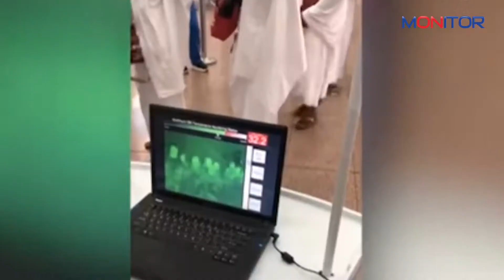Arab Saudi Minta Umat Islam Tunda Ibadah Haji Tahun 2020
Kesimpang-siuran soal penundaan sementara ibadah haji tahun ini terus menjadi pertanyaan para jemaah haji.

Pasalnya, Menteri haji Arab Saudi pada Selasa (31/3) meminta umat Islam di seluruh dunia untuk menunda sementara rencana mereka untuk melakukan ibadah haji tahun ini.
Permintaan tersebut mereka sampaikan terkait virus corona yang sudah menjadi pandemi.

Permintaan ini juga mereka sampaikan setelah sebelumnya Arab Saudi menghentikan penerbitan visa umrah.